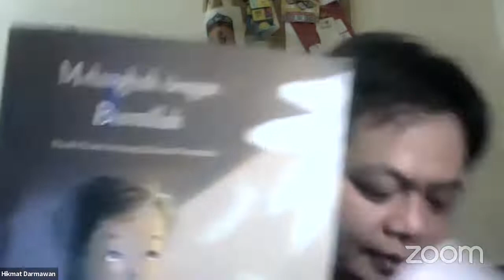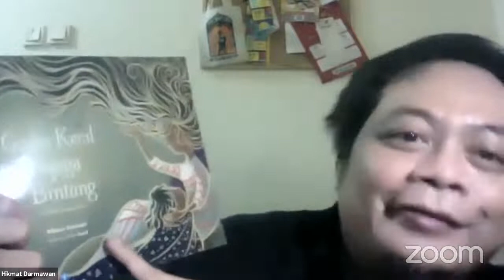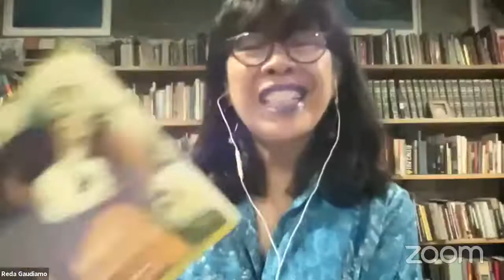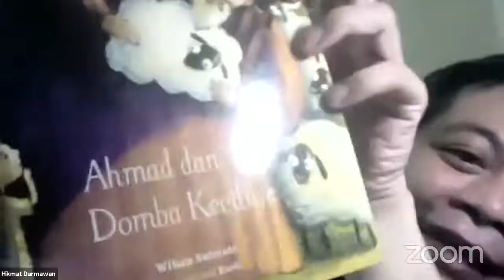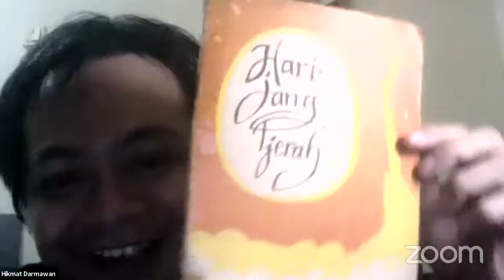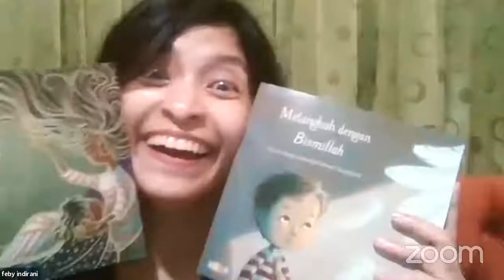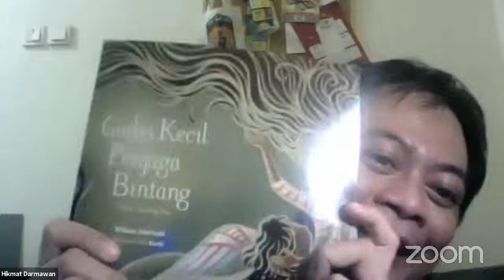Gadis Kecil Penjaga Bintang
Merayakan Karya Wikan Satriati

“Gadis Kecil Penjaga Bintang” adalah buku anak karya Wikan Satriati yang narasinya ringan membuai, melantunkan kehidupan sehari-hari dan mengajak pembacanya terbang berimajinasi.
Cerita dalam buku ini bukan hanya cerita biasa, ada doa dan nilai religi di baliknya. Dengan “Melangkah dengan Bismillah”, dan “Ahmad dan Domba Kecilnya”, kita akan membahas karya-karya Wikan yang tidak hanya menyentuh pembaca-pembaca religinya itu sendiri.

Pembicara:
Reda Gaudiamo
Feby Indirani
Dr. Neng Hannah, M.Ag
Moderator: Hikmat Darmawan

Sambutan khusus dari
Praba Setia Ubayanti
Adik Almh. Wikan Satriati

Rabu, 25 Agustus 2021, 19.30 WIB
Youtube Sahabat Seni Nusantara

Acara ini didukung oleh Alif-Republika

Merayakan bersama:
SCBWI Indonesia dan TaCita